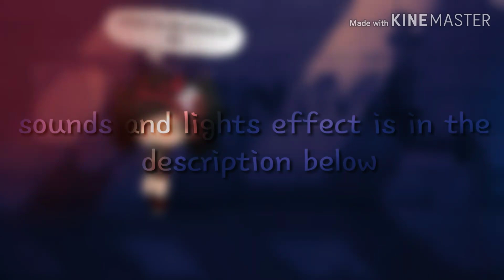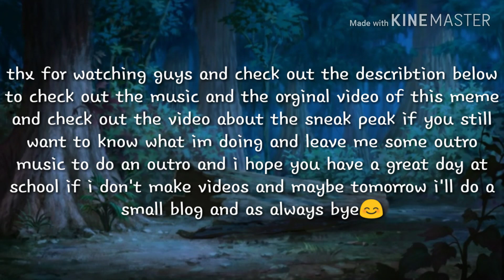Mr.policeman meme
this is a meme called Mr.policeman original by scha scha and inspiered by mah cookez. Sirens lights effect by kanadaka and sound effect by sound effects factory. I did this meme because i like the music,didn't knew there was a meme,and haven't been posting lately and since school is coming for me i was thinking to do some vlogs of me going to school and know how i'm doing just in case i don't post anything and if some of you guys already went to school then please tell me how it is,i would like to know. I am not a good drawer i only like drawing faces and hands in real life i found this base in google so thank you for thinking i am good at drawing but like i said this is just a base i found in google.